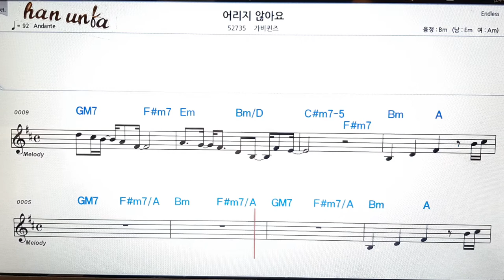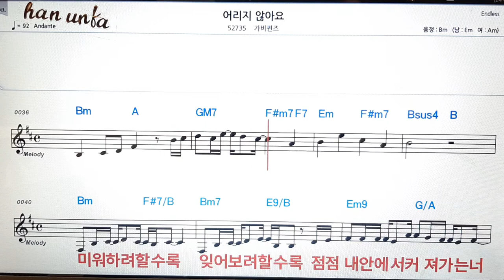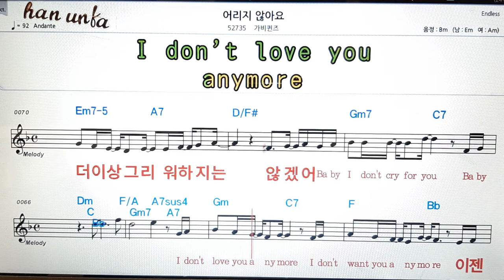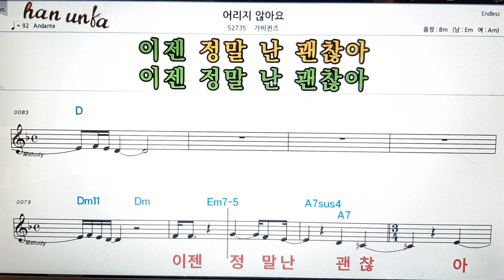어리지 않아요/가비퀸즈👍노래 반주, 코드 악보,가라오케💋Karaoke*Sheet Music*Chord*MR